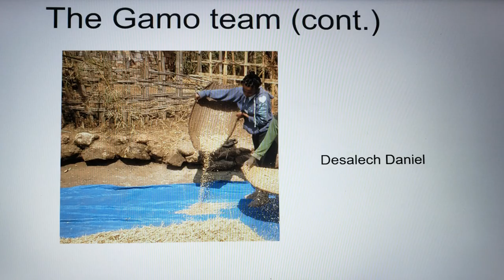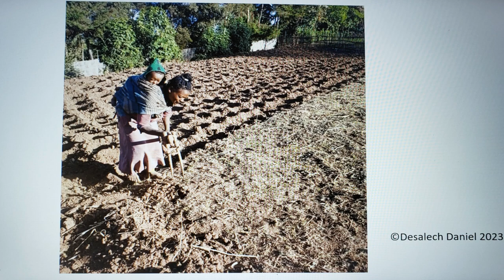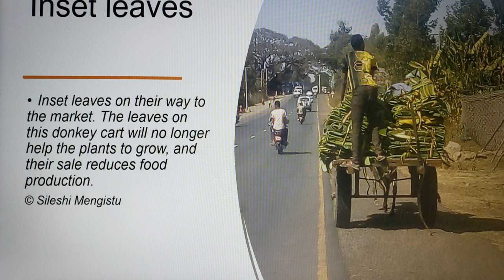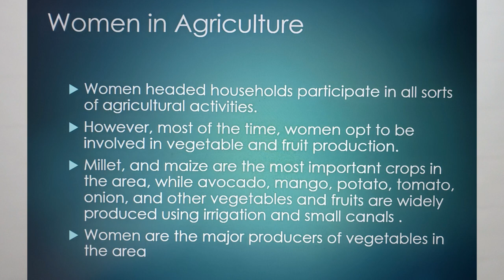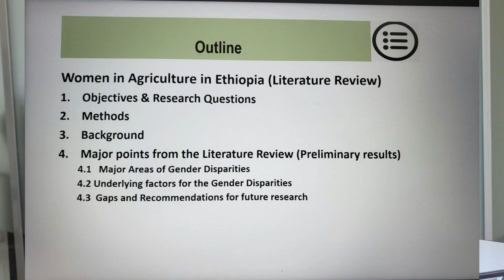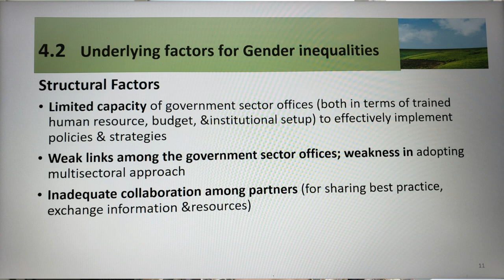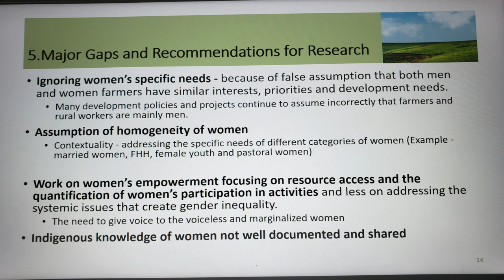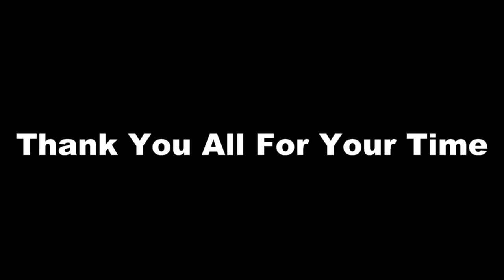March 8- Presentation on Women in Agriculture & Rural development